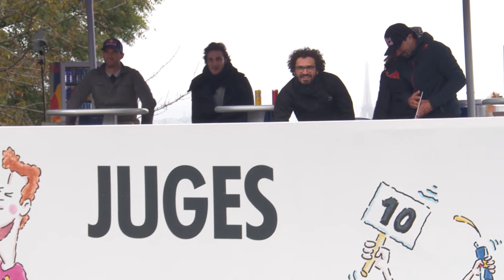Red Bull Caisses à savon Jose Garcia